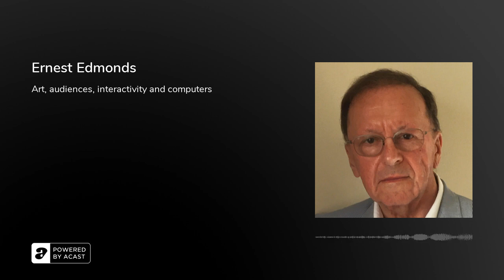Ernest Edmonds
Ernest Edmonds distinguished career spans nearly 60 years. He is an exhibited artist in his own right and an international expert on Human-Computer Interaction (HCI), specialising in creative technologies.&nbsp;Professor Neil Maiden interviews this computer art pioneer, discussing how art, computer science and cognitive psychology have converged since the 1980s and have changed the HCI journey, from the "ease of use" 80s and 90s to today's desire to "enhance creativity". They discuss the problem with Machine Learning and the trouble with artists and the one thing un today's world that Ernest would happily see disappear.

LinksErnest Edmonds

CebAI: twitter LinkedIn Website email